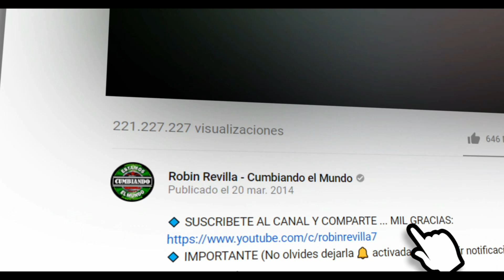POBRE NIÑA RICA KEVIN URIETA Y SU CUMBIA CON WEPA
SALUDOS AMIGOS SOMOS REVILLA RFECORDS MUSIC GROUP  PARA LOS  QUE GUSTAN DE ESTE BONITO RITMO LLAMADO CUMBIA  AQUI PODRAS ESCUCHAR  LO MAS NUEVO Y LO CLASICO DE LA CUMBIA SONIDERA MEXICANA TE INVITAMOS A SUSCRIBIRTE Y DARLE LIKE A NUESTROS VIDEOS
UN FUERTE ABRAZO Y MIL GRACIAS POR AYUDARNOS A HACER ESTE MOVIMIENTO CADA DIA MAS GRANDE

!!! VIVA LA CUMBIA !!!